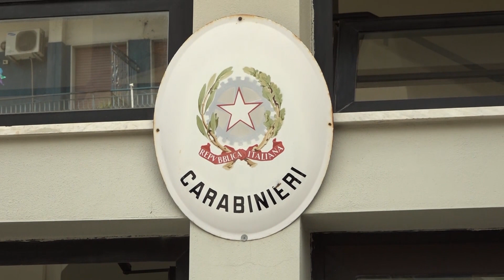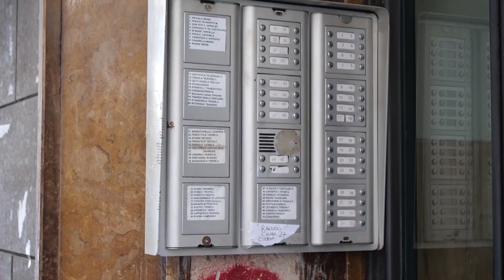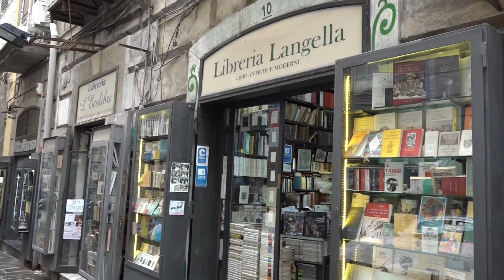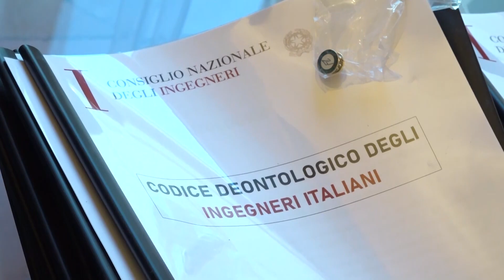TG SICOMUNICAZIONE 4 NOVEMBRE 2023